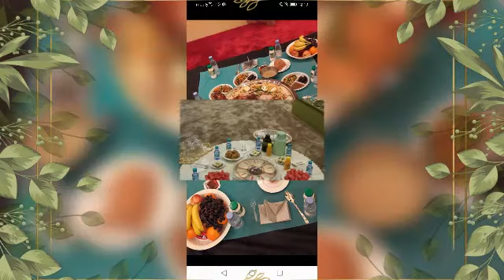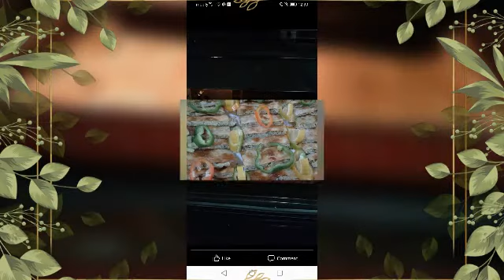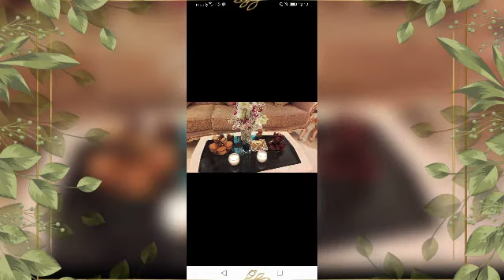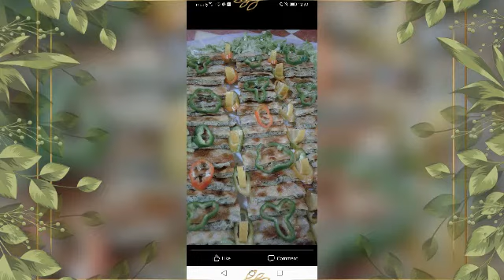lovely foods here in KSA 💗💗💗💗💗💗💗